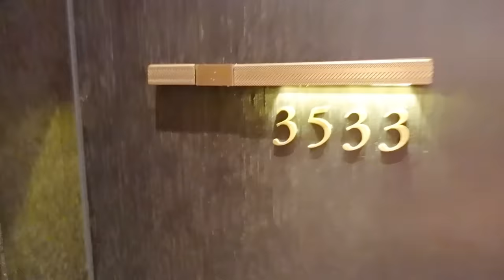Am I pretty? | Father's Day Trip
We went to stay at a hotel to enjoy Father's Day. Even though it was close to home, in Tokyo, it was the first time in a long time that we felt like we were traveling and it made us very happy! The hotel we stayed at was the Four Seasons Tokyo Otemachi. It was a great hotel, kid-friendly and with lots of fun gadgets.

This video was taken on June 27 to 28, after the state of emergency.